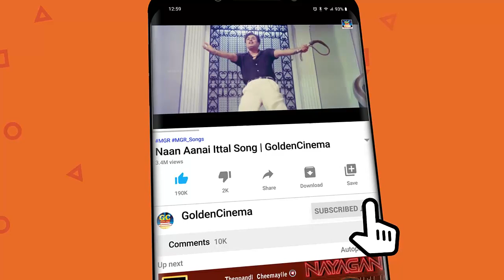எம்.ஜி.ஆர் மற்றும் சரோஜாதேவி-யின் காதல் மெலோடிஸ் | MGR | Sarojadevi | MGR Love Songs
ShortFilms
Dubsmash
Special Programs
Events
Movie News